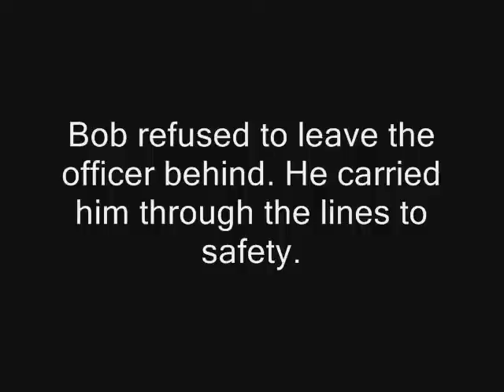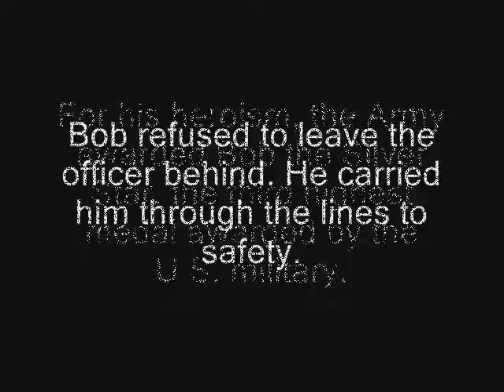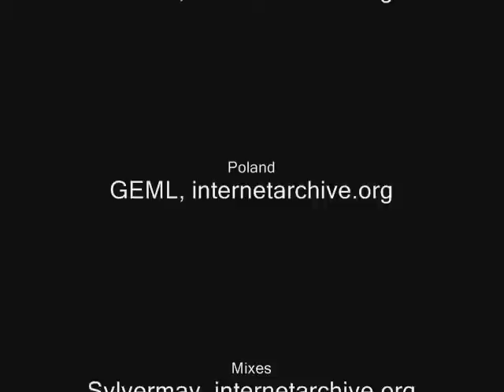American Genius 4 Enemy Lines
In World War II, an American paratrooper jumps into Japanese territory to blow up fuel dumps.